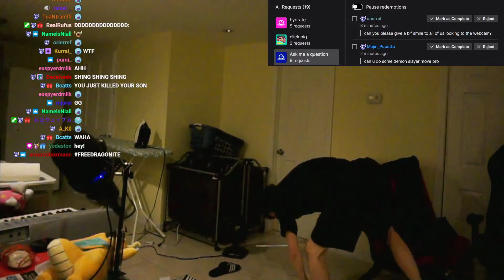POKEMON ABUSE 2 | Kariyu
bruh bruh bruh bruh bruh bruh
All Pokemon Plushies were paid actors.